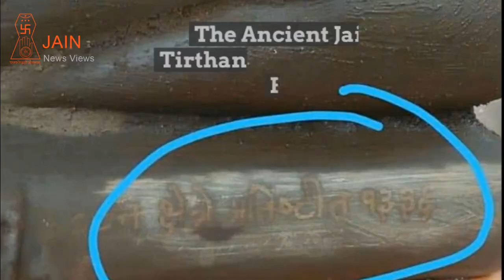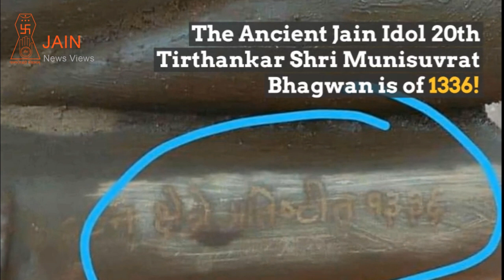Ancient Jain idol of Munisuvrat Dada found in Nandgaon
आपको जानकर हर्ष होगा कि महाराष्ट्र के नासिक अंतर्गत नांदगाव तहसील के साकोरा गांव मे दिनांक 12 जुलाई को भूगर्भ से भगवान शांतिनाथ भगवान जी की प्राचीन प्रतिमा प्राप्त होने वाले स्थान से ही आज भगवान मुनिसुव्रतनाथ जी की वर्ष 1336 की प्राचीन प्रतिमा प्राप्त होने से समस्त जैन समाज में हर्ष और एक दिव्य वातावरण छा गया है!